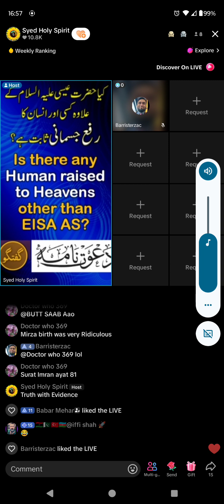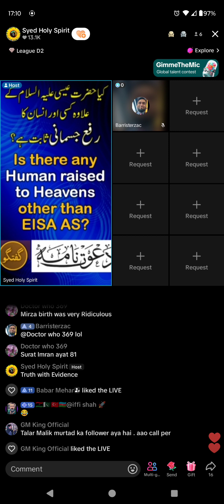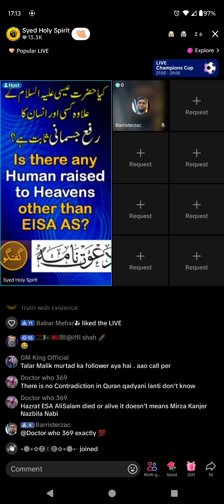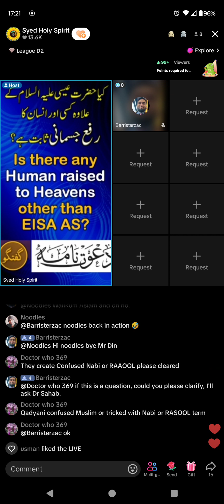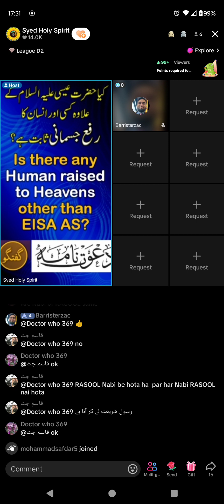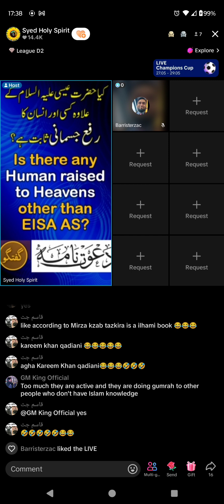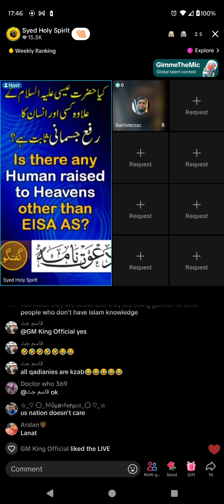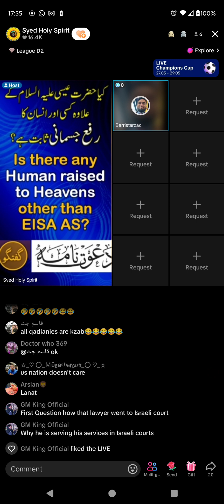1483 - Dr. Syed Holy Spirit Lecture on Eisa(AS) Part-1